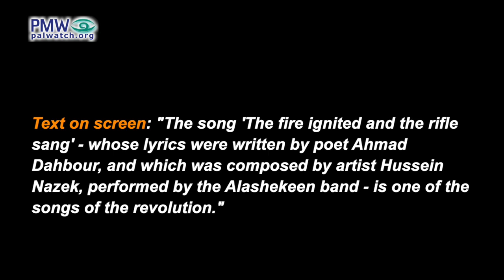“The fire ignited and the rifle sang‎”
“The fire ignited and the rifle sang‎” – towards Fatah anniversary PA TV broadcasts song praising violence

Official PA TV broadcast of a song as a filler in between programs in honor of the 58th anniversary of the Launch of Fatah, counted from its first terror attack against Israel

Lyrics: “The fire ignited and the rifle sang‎
O homeland, ask for the young people and have hope
The fire ignited from Acre to Tira (i.e., Israeli cities)‎
A handful of children who were raised on a mat
And they have grown up and not forgotten the land”
[Official PA TV, Dec. 29, 2022]

Text on screen: "The song 'The fire ignited and the rifle sang' - whose lyrics were written by poet Ahmad Dahbour, and which was composed by artist Hussein Nazek, performed by the Alashekeen band - is one of the songs of the revolution."